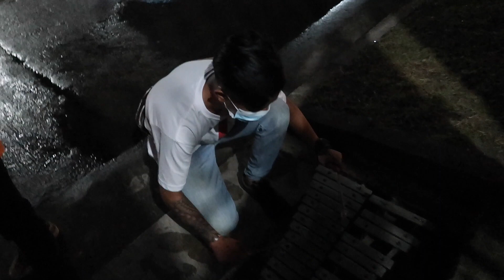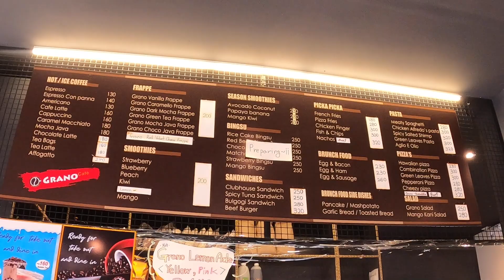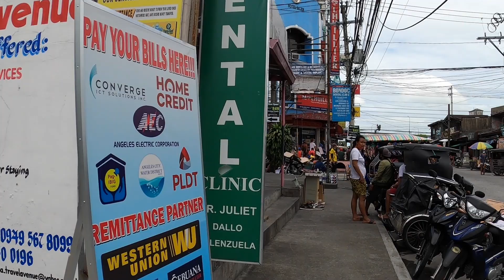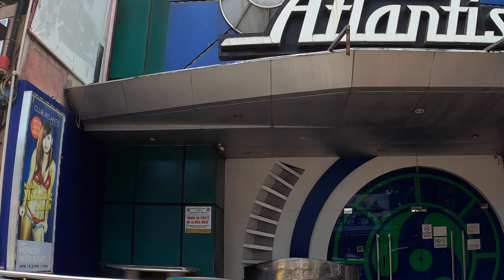WHAT'S THE WORLD WIDE FASCINATION WITH WALKING ST. & FIELDS AVE. : ANGELES CITY, PHILIPPINES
I never understood why people are so fascinated with the walking street and fields avenue videos of Angeles City, Philippines. Especially now when all the bars are closed and there is no telling when or even if they are going to reopen in the future.

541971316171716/